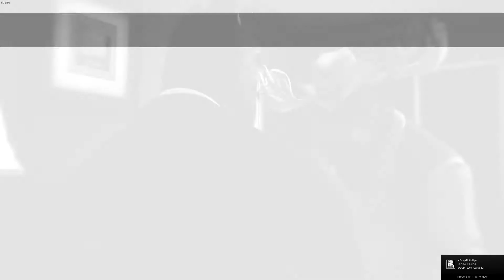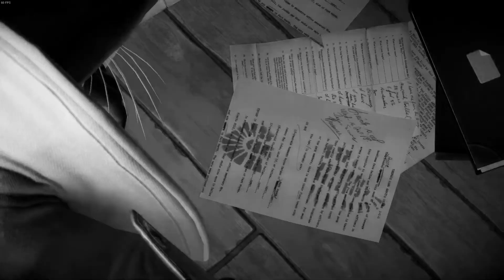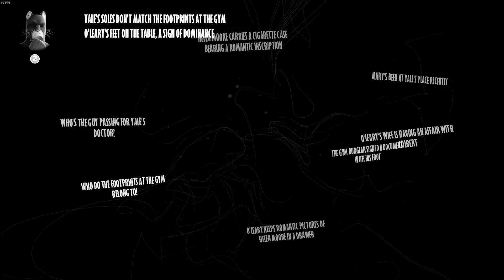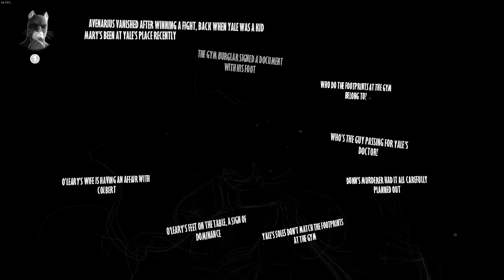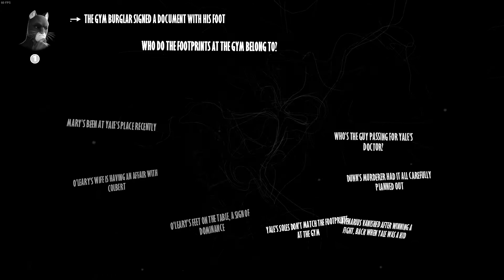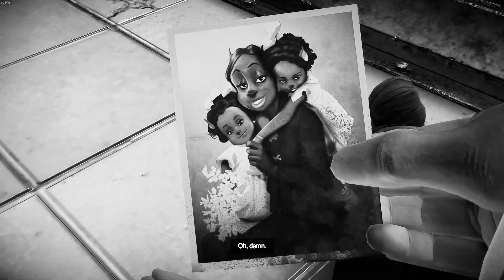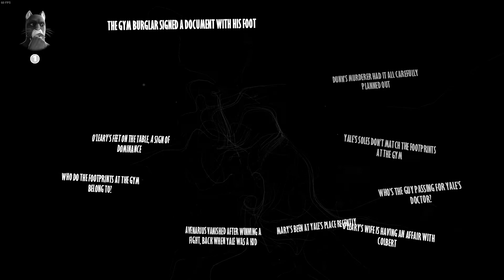High Stakes Poker! | Blacksad: Under The Skin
Former boxing champ and gym owner, Joe Dunn is found hung in his own gym. His prized pupil Bobby Yale is missing right before the start of his big match. Is Joe Dunn’s death a simple case of suicide or is this more than a simple open and closed case? Private investigator
John Blacksad will have to search through the dark and gritty slums and streets of New York to find the answer...If he can survive that is.

My musical track theme is called Fallen sun/ New moon and was made by the very talented Civ4 give him some love~

I demand all social attention! 📷

Help Support the Fallenpack! 🐺

Feel Free to send me any video ideas you have in mind, as well as any Furry content creators out there who would be interested in me reviewing them or their creations!

And lastly thank you to all my Subs both old and new for being such a great supportive community. I love all of you with all my heart!